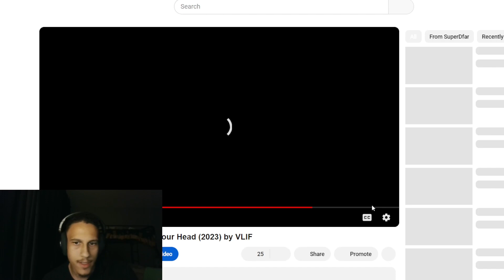Reading The Comments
I enjoy reading what you guys have to say.